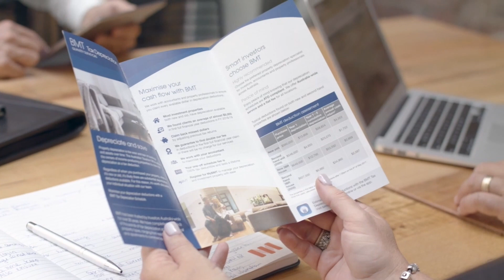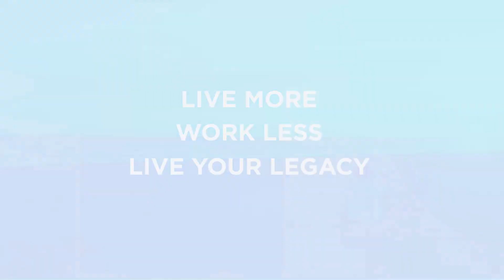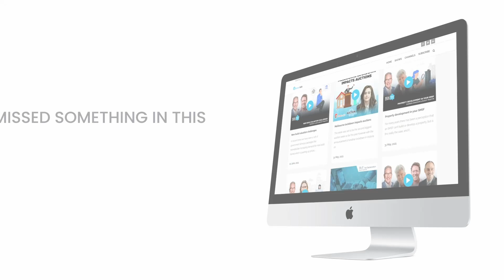Migration Explosion + Taxing Times + Property in a Word + Seller Motivation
This week we provide you with a smorgasbord of property pickings.

Australia is currently enjoying a migration explosion! Property Rockstar & Money Magnet author Steve McKnight joins us to unpack what this means for property prices, locations, and housing types, and how you can benefit from it.

As tax time fast approaches, Brad Beer from BMT unpacks what you need to know and do as a property investor to save money, increase your cash flow and reduce your taxable income.

To help you read the current property condition tea leaves of conflicting, colliding, and confusing mixed messages, Terry Ryder from Hotspotting sums up where we’re at and what you can and need to be doing about it.

And to close the show, Kevin Turner concludes our special series on the art of negotiation where he talks to Buyers Agent Cate Bakos about the importance of seller motivation.

RealtyTalk is part of the Property Hub podcast channel, your home for property investment insights, inspiration, and stories from Australia’s top property experts, investors, leaders, and analysts. Subscribe now to get every RealtyTalk episode delivered to you each week for free, and also get full access to Get Invested, the leading podcast for Australians who want to unlock their full ‘self, health, and wealth’ potential and get inspired by the stories of investors, founders, and entrepreneurs.